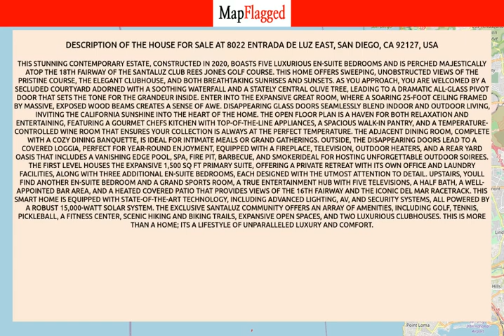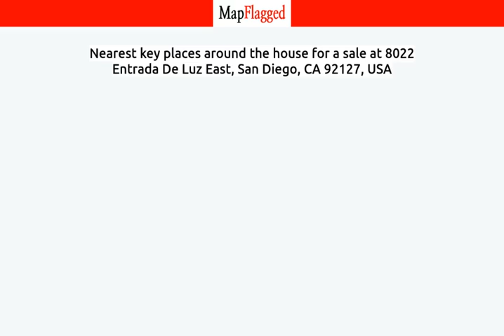CA,US | Buy house at 8022 Entrada De Luz East, San Diego, USA | MapFlagged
📚 Video Chapters:
0:00 Property Introduction
0:10 Property Price
3:10 Property Address
3:20 Property Description
3:25 Property Key Places
3:30 Subscribe to MapFlagged!

📣 Following is the detail of house for sale at 8022 Entrada De Luz East, San Diego, CA 92127, USA:

5 Bedroom
2 Bathroom
7,377 Sq Ft.
$8,795,000

This stunning contemporary estate, constructed in 2020, boasts five luxurious en-suite bedrooms and is perched majestically atop the 18th fairway of The Santaluz Club Rees Jones Golf Course. This home offers sweeping, unobstructed views of the pristine course, the elegant clubhouse, and both breathtaking sunrises and sunsets. As you approach, you are welcomed by a secluded courtyard adorned with a soothing waterfall and a stately central olive tree, leading to a dramatic all-glass pivot door that sets the tone for the grandeur inside.  Enter into the expansive great room, where a soaring 25-foot ceiling framed by massive, exposed wood beams creates a sense of awe. Disappearing glass doors seamlessly blend indoor and outdoor living, inviting the California sunshine into the heart of the home. The open floor plan is a haven for both relaxation and entertaining, featuring a gourmet chefs kitchen with top-of-the-line appliances, a spacious walk-in pantry, and a temperature-controlled wine room that ensures your collection is always at the perfect temperature. The adjacent dining room, complete with a cozy dining banquette, is ideal for intimate meals or grand gatherings.  Outside, the disappearing doors lead to a covered loggia, perfect for year-round enjoyment, equipped with a fireplace, television, outdoor heaters, and a rear yard oasis that includes a vanishing edge pool, spa, fire pit, barbecue, and smokerideal for hosting unforgettable outdoor soirees.  The first level houses the expansive 1,500 sq ft primary suite, offering a private retreat with its own office and laundry facilities, along with three additional en-suite bedrooms, each designed with the utmost attention to detail. Upstairs, youll find another en-suite bedroom and a grand sports room, a true entertainment hub with five televisions, a half bath, a well-appointed bar area, and a heated covered patio that provides views of the 16th fairway and the iconic Del Mar racetrack.  This smart home is equipped with state-of-the-art technology, including advanced lighting, AV, and security systems, all powered by a robust 15,000-Watt solar system. The exclusive Santaluz community offers an array of amenities, including golf, tennis, pickleball, a fitness center, scenic hiking and biking trails, expansive open spaces, and two luxurious clubhouses. This is more than a home; its a lifestyle of unparalleled luxury and comfort.

🏥 Nearest Hospitals to this Property:

✒️ Nearest Schools to this Property:

🍕 Nearest Restaurants to this Property:

🚃 Nearest Train Stations to this Property:

🏬 Nearest Shopping Malls to this Property:

🌼 Nearest Parks to this Property:

🎥 Nearest Movie Theaters to this Property:

☕ Nearest Cafes to this Property:

✈️ Nearest Airports to this Property:

🏢 Nearest Stores to this Property:

➕ Nearest Doctors to this Property: